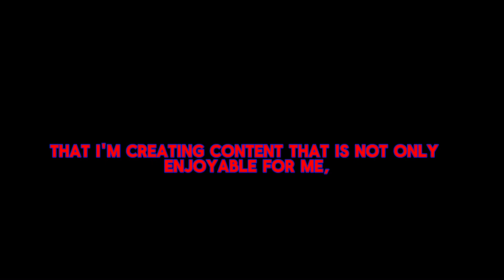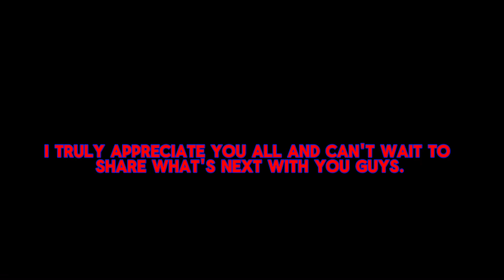Where I’ve been.